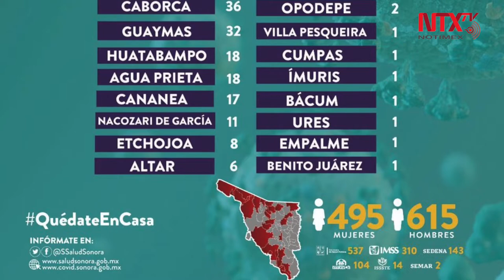Suben a 86 las muertes por Coronavirus en Sonora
La Secretaría de Salud Pública de Sonora confirmó siete defunciones más por COVID-19, así como 73 casos nuevos de la enfermedad, con lo que suman 86 decesos y mil 110 contagios en el estado.